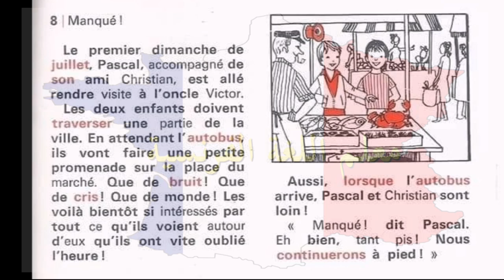تعلم الفرنسية عن طريق القراءة manqué